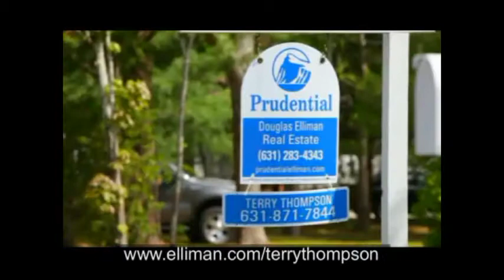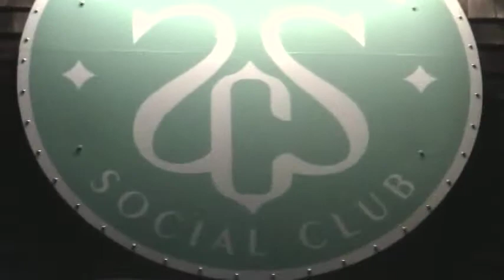Ian Duke Owner Southampton Social Club Restaurant interviews.mpg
TV Host Cognac Wellerlane interviews Owner Ian Duke at the Southampton Social Club Restaurant and Sexy Nightclub, formerly Madame Tongs Restaurant

Prudential Douglas Elliman Real Estate Agent Terry Thompson is the Official Sponsor of Cognacscorner.tv